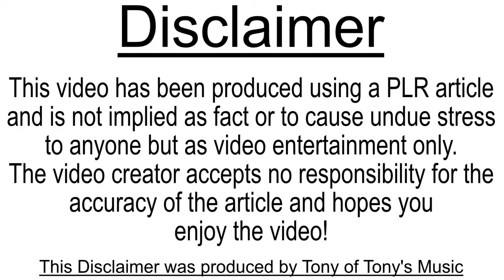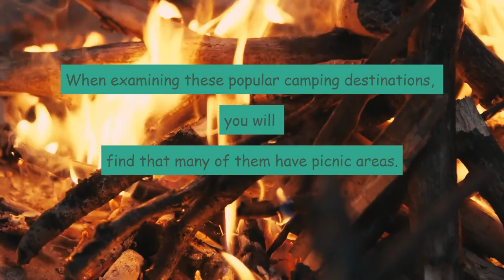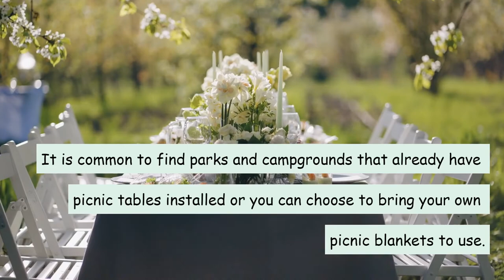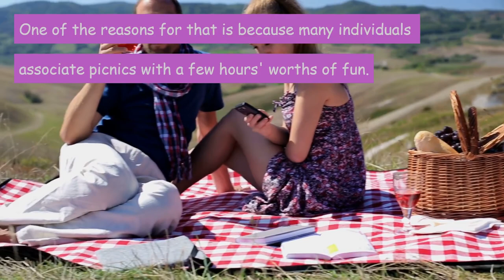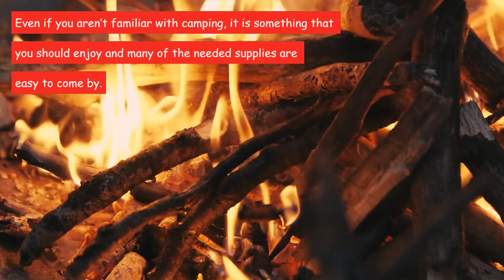Camping and picnics the perfect combination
This is a Stoodaio video using a PLR article on camping and picnics and why they are a perfect combination!